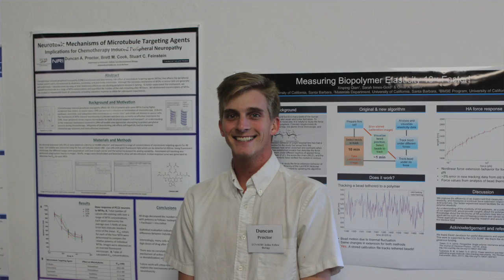SURF Program | College of Creative Studies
Professor Bruce Tiffney (CCS Biology) explaining the Summer Undergraduate Research Fellowship program at UCSB's College of Creative Studies